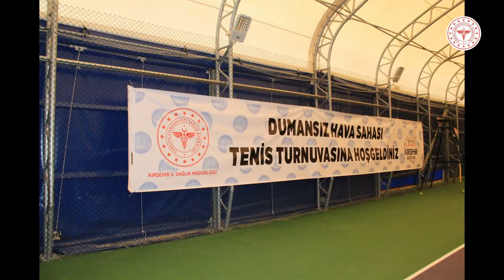Kırşehir İl Sağlık Müdürlüğü tarafından düzenlenmiş olan "Tenis Turnuvası"